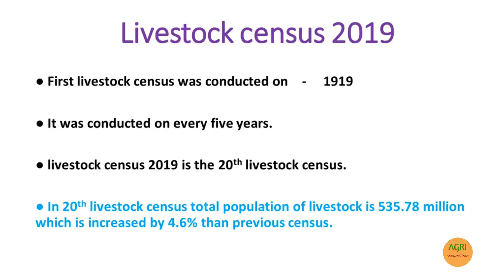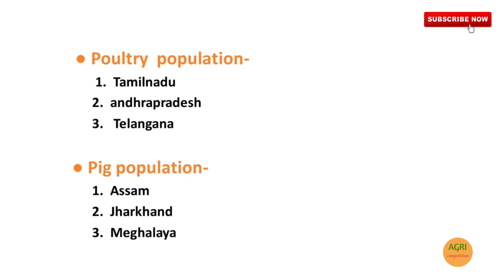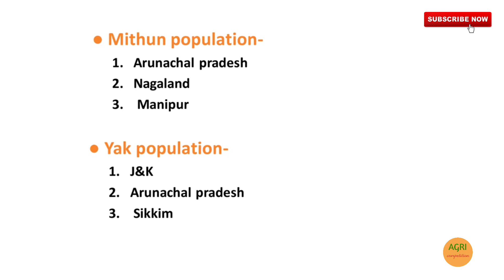Livestock census 2019 || Important points || AFO,JRF,IGKV CET,JET,BHU & other ag. Competitive exams.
Livestock census 2019 || very important points || for AFO,JRF,IGKV CET,BHU,JET & other agricultural competitive exams.